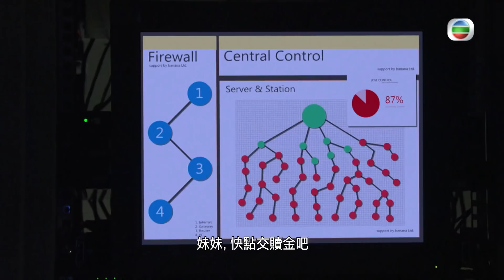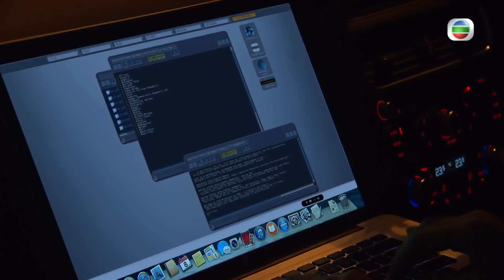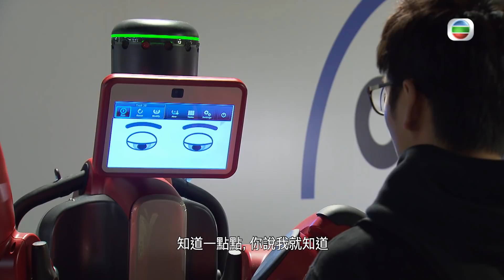堅離地愛堅離地 | 第2集加長版精華| 誰能解讀希神| 張振朗 | 龔嘉欣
【堅離地愛堅離地】第2集加長版精華  誰能解讀希神

宅男信希(張振朗)處理黑客攻擊，子菲(龔嘉欣)非常欣賞，碰巧iTogether參加國際創新大奬賽需增聘人手，子菲想邀請信希加入，但信希諗乜又點會咁易畀佢知呢？

堅離地愛堅離地| 星期一至五 9:30 PM | 翡翠台